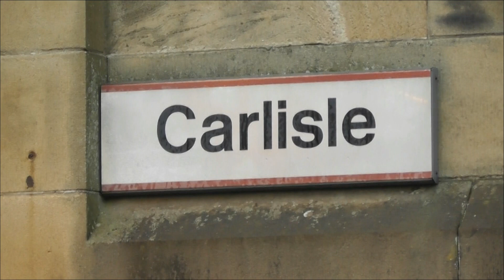Class 70 Diesels Nos. 70015 & 70804 at Carlisle - 4th December 2019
Two class 70 diesel locos side by side at Carlisle (Nos. 70015 & 70804) on 4th December 2019. Train description in text on video.